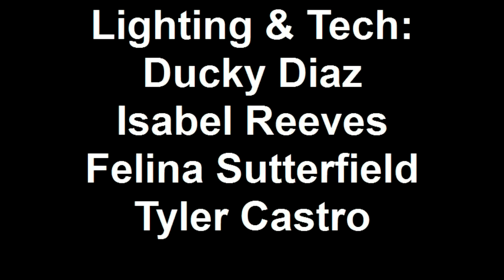AGHS New play festival 2011: My World